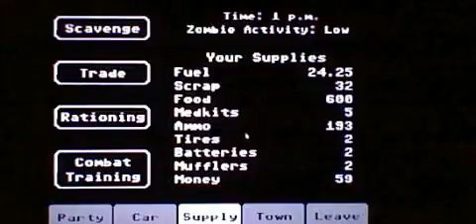Organ Trail with Corang15 Season 2! Episode 8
Welcome back to Organ Trail! the pixelated Zombie Survival game based on the famous Oregon Trail. Season 2 will be on hard mode and kinda My little Pony related. enjoy!